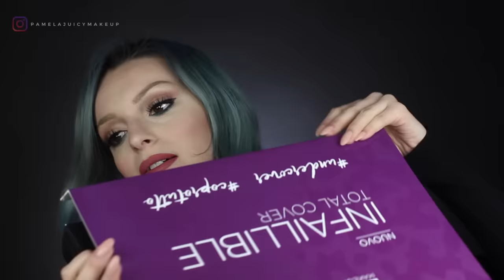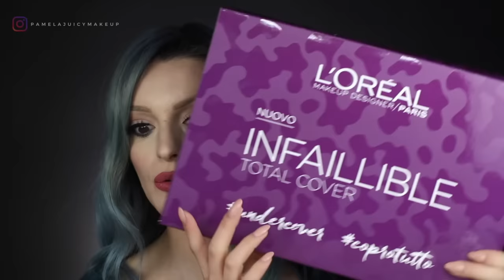NUOVO LOOK e novità makeup - Makeup News #3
NOVITÀ MAKEUP
Scopri i nuovi prodotti!!!

Ciao Ragazze
Oggi scopriamo insieme alcune novità fatemi sapere quali di questi prodotti volete vedere nella rubrica Try In On.

Camera I used to record this video:
Lens 50mm 1.4 or 18-55mm
Editing: Final Cut Pro X